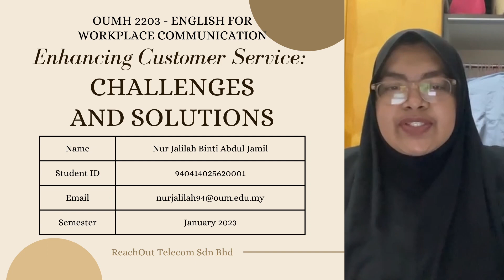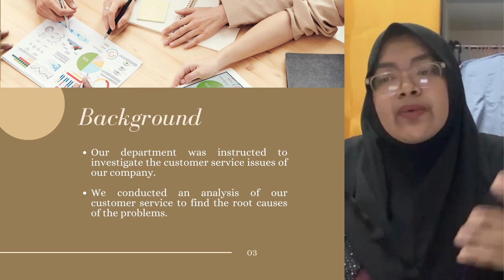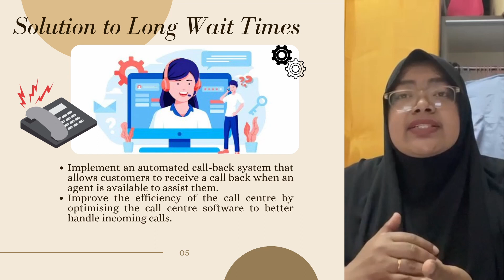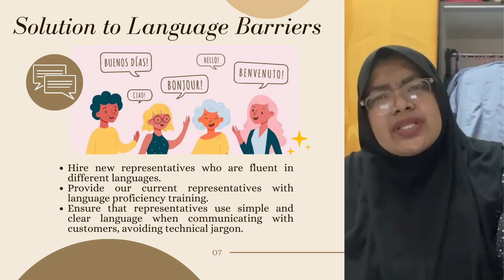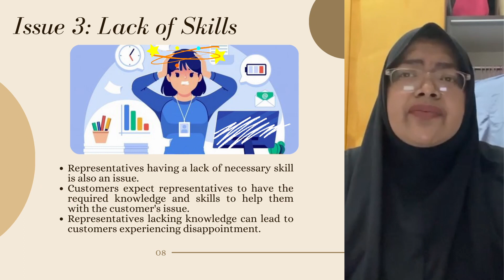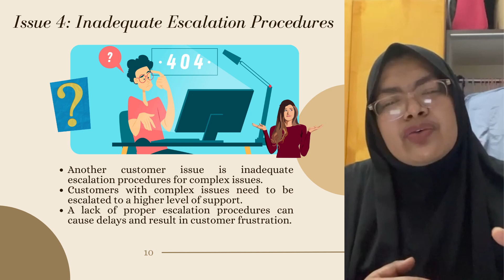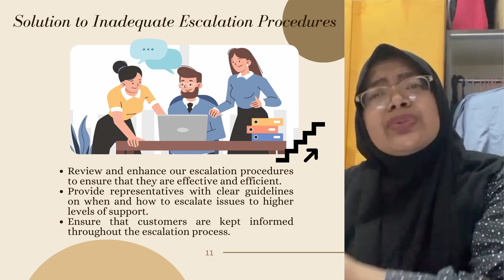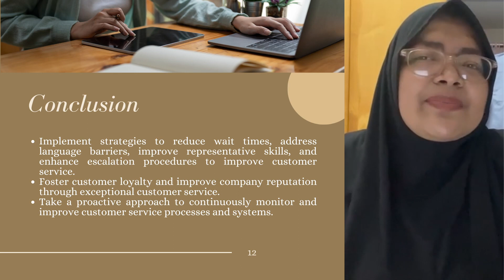OUMH2203-ENGLISH FOR WORKPLACE COMMUNICATION (Enhancing Customer Service: Challenges And Solutions)